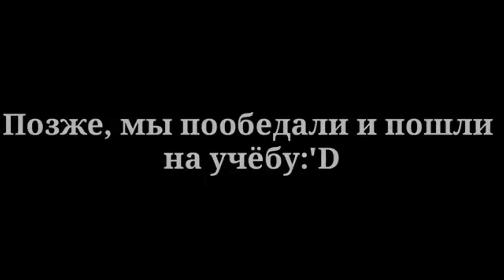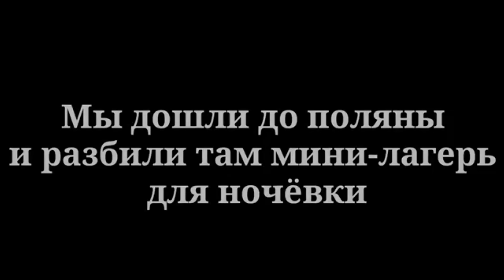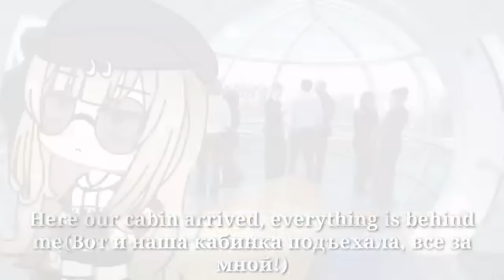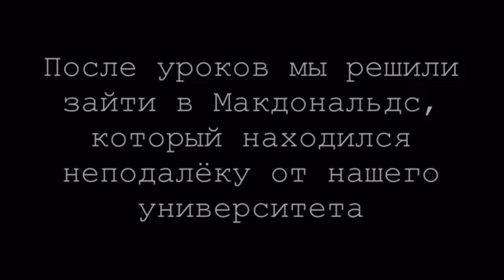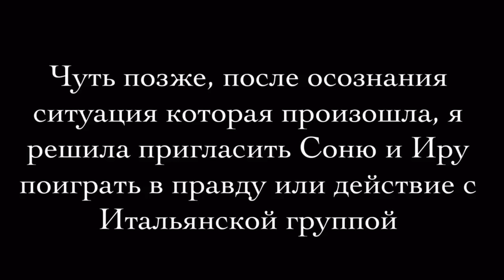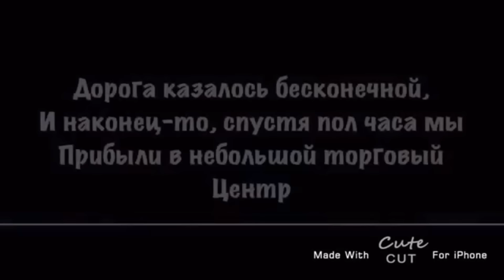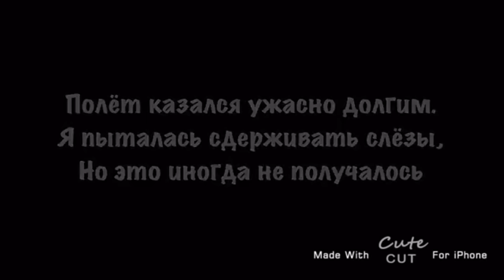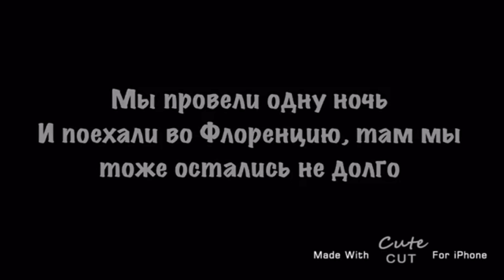ОЗВУЧКА СЕРИАЛА "Итальянский друг" ВСЕ СЕРИИ // Gacha Life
Разверни описание...